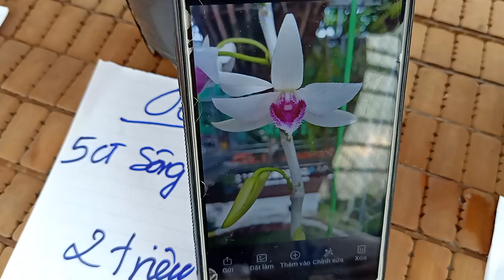5ct sông hồng, 5ctpt_0349581888